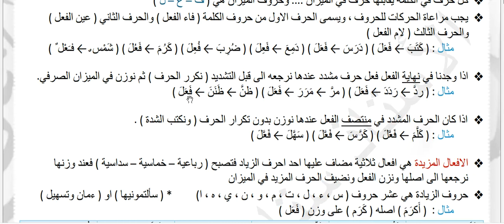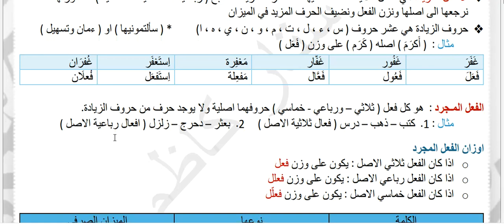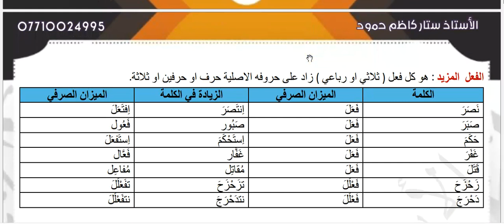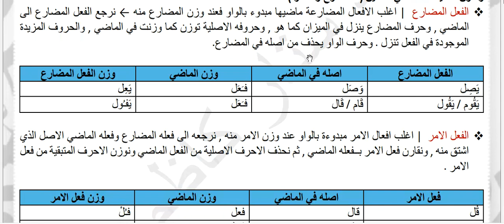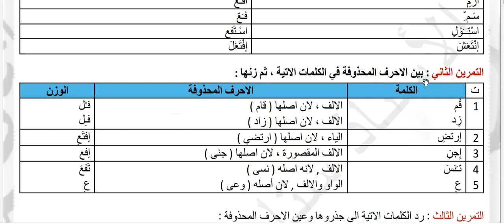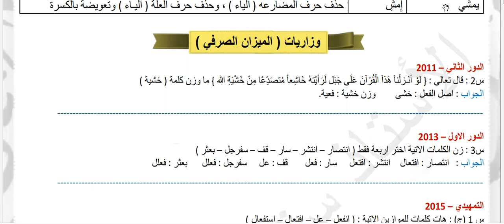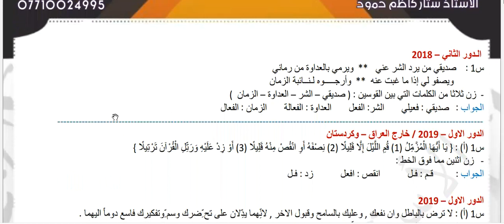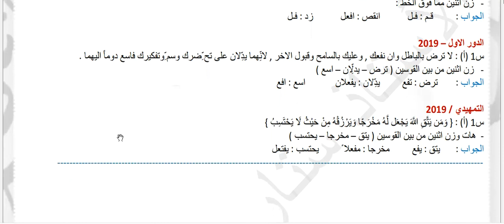المراجعة الشاملة الوزارية والمركزة قواعد عربي للصف الثالث المتوسط ج 1 2023